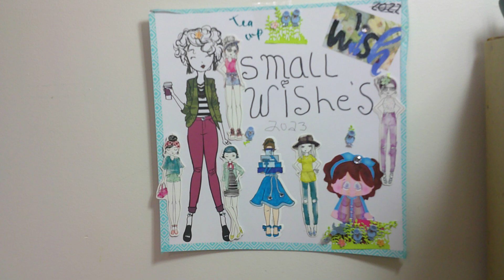SMALL WISHES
DIY;

SMALL WISHES FROM FEB 5,2023  TO Feb. 10 2023
In the comments of this video leave a detail of what your wish is and what you like to, receive also mention if you are in the U.S. or if you are international. You are allowed 3 wishes
If you can fulfill a wish reply to that person's comment or comment in this video with the person's youtube name so they know you are talking about them.
The wisher and the wish fulfiller are responsible for contacting each other for addresses etc. Please contact each other within 24 hrs. the wish fulfiller should fulfill the wish within 7 days if there is any kind of delay please contact the wisher so they know there is a delay. DO NOT give your address out to anyone that you do not feel safe giving it to
Wishing starts on a Sunday when I upload the video wishing  WILL end Friday night at 10 PM After Friday. no wishing will be allowed. Wish